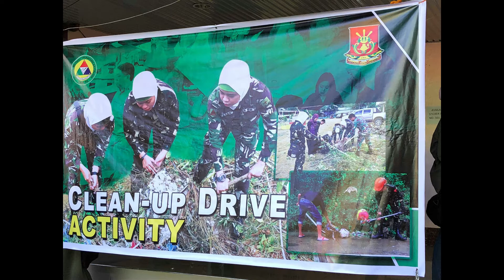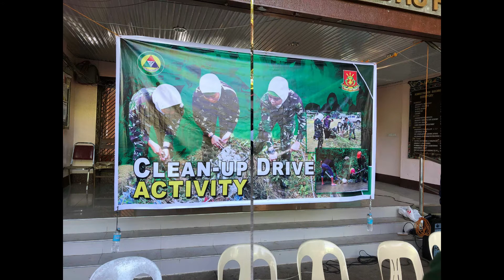MSU Clean up 2017 A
Without these multitude of individuals helping one another to clean MSU from months of no classes resumption of classes should have been impossible . . . my tribute to them . . . tignan nyo kung nasali kita dito . . . hahahahaha